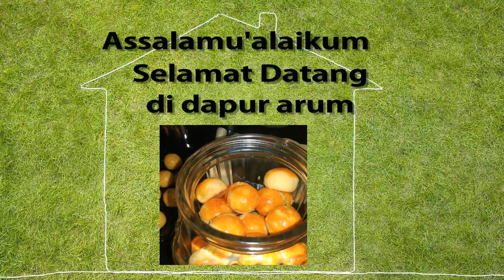PRAKTIS LEMBUT DAN ENAK II KUE NAGASARI II TAKARAN SENDOK-GRAM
Jajanan tradisional yang satu ini selalu diminati, rasanya gurih manisnya pas lembut dan enak banget, dan ini pakai takaran sendok juga gram jadi lebih memudahkan..
kalo untuk takaran sendok makan, lebih kurangnya disesuikan aja ya karena persepsi setiap orang beda-beda jadi agak sedikit kurang akurat tapi minimal sudah bisa dijadikan acuan untuk yang nggak punya timbangan...

Bahan bahan :
1. Daun pisang 9 lembar/secukupnya
2. Pisang kepok 9 iris/secukupnya (bisa pisang yang lain)
3. Tepung beras kurleb 7sdm penuh/100 gram (kemasan merk rose brand)
4. Tepung tapioka 1/2 sdm penuh atau 7.5 gram (boleh pake boleh nggak)
5. Garam halus 1/4 sdt
6. Gula pasir 3 1/2 sdm penuh/ 52.5 gram/sesuai selera
7. Santan sedang 42 sdm/350 ml (1 bungkus kara @65 ml + air = 350 ml)
*1 resep dapet 9 buah, jumlah disesuaikan besar kecilnya ukuran yang diinginkan